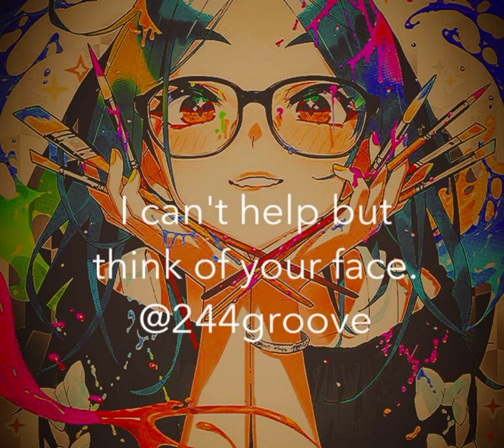@244groove/“I can't help but think of your face.” Tigerise edition.